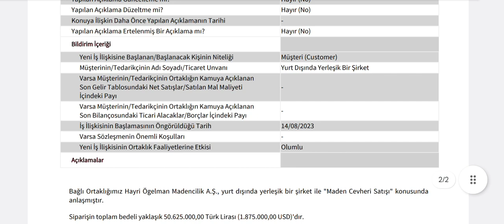50 Milyonluk Yeni İş Anlaşması Kap'a Bildirildi!